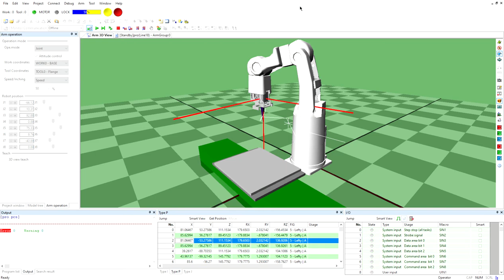SPOT WELDING ROBOT MOVEMENT - WINCAPS III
SMJE4353-ROBOTICS
VE026 ROBOT PROJECT